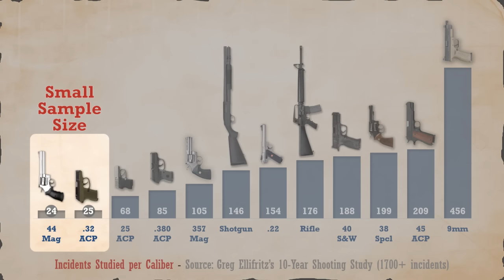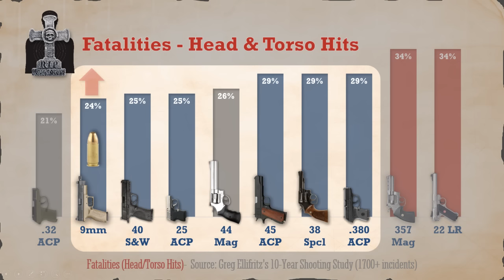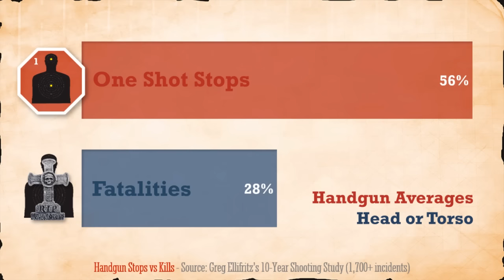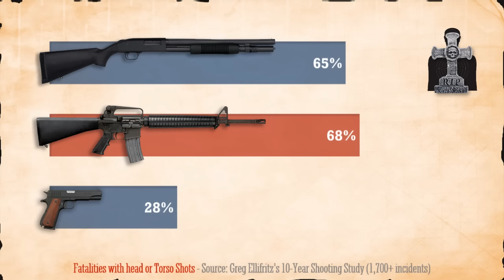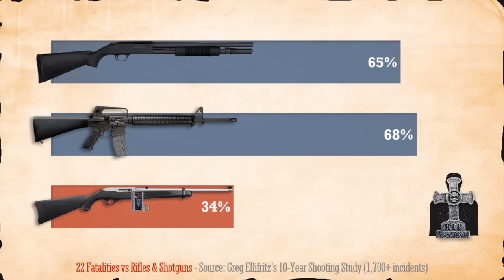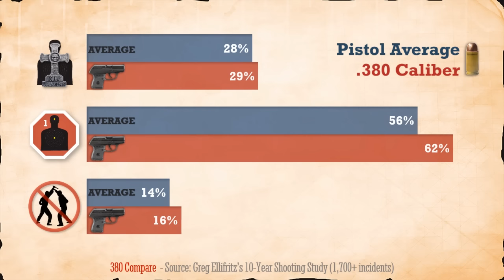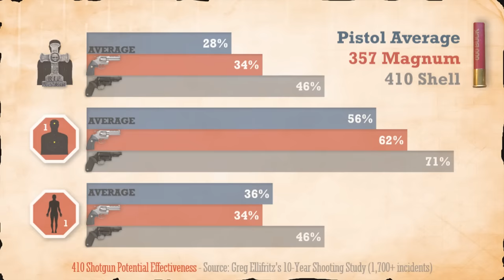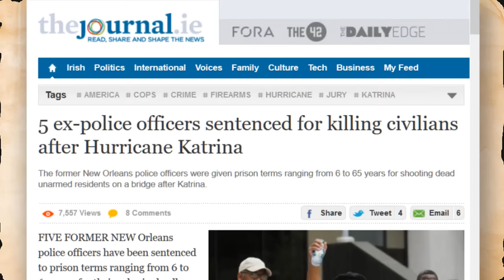The Best Handgun Caliber - A Real World Study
This video uses the data from Greg Ellifritz's 10-year stopping power study of real-world gun fights to shed the light of actual data on several common beliefs about handgun calibers including: 22 rifles are the best bug out guns, 45s have the best stopping power, 380s are too small to be effective, 410 guns are gimmicks, and more.